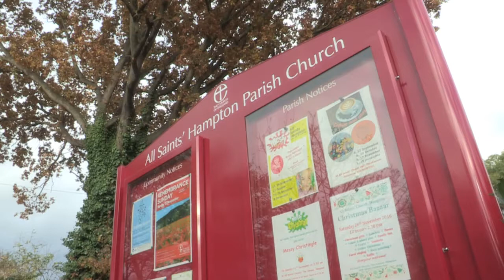Anne & Alan at Church